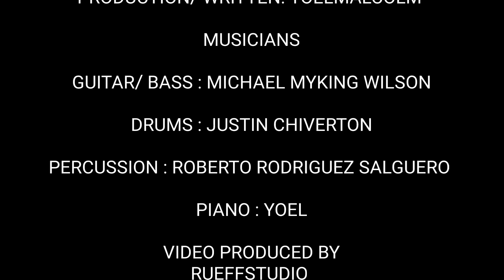Me (Music Video) YoelMalcolm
NEW SINGLE YoelMalcolm

HoldinItProduction
RueffStudio